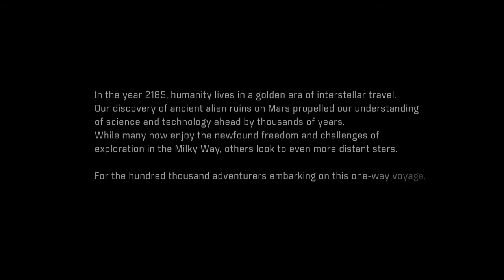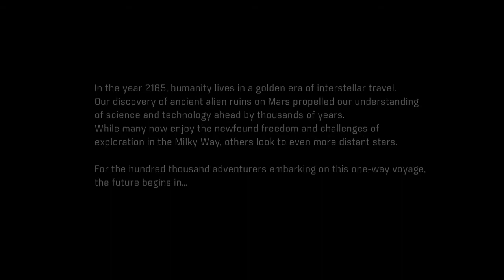Mass Effect™: Andromeda Movie Full HD game Play PART 1